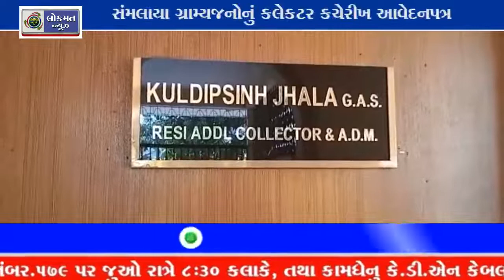VADODRA : સંમલાયા ગ્રામ્યજનોનું કલેકટર કચેરીખ આવેદનપત્ર